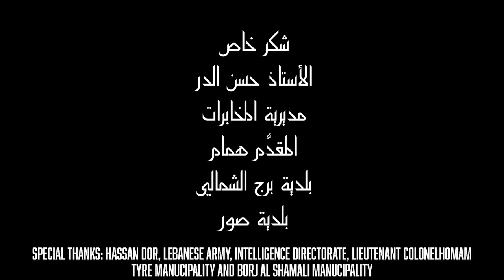Behind The Sea-خلف البحر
A short documentary narrating the Life of HusseinSami Al-Khatib
Written & Directed by: Ahmad Zaraket
Post Production: AZ Direction
DOP: Ahmad Zaraket & Hadi Brayteh